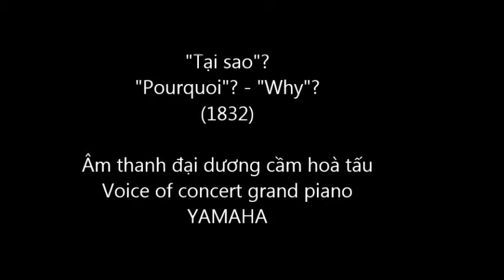Pourquoi? Op. 12 R. Schumann, played by Thu-Hang - CVP 505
2 trang mà khó số ngón & nhịp!. Sáng tác khoảng năm 1832. A difficulty in both fingerings and rhythm. Robert Schumann composed in about 1832.